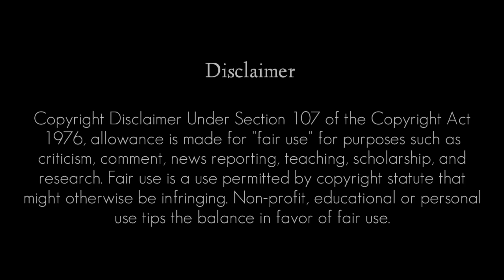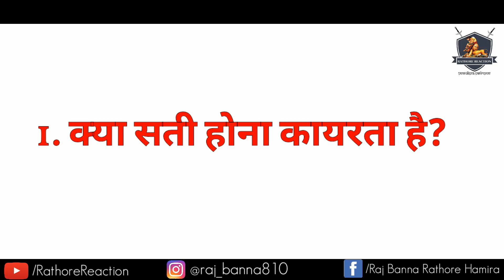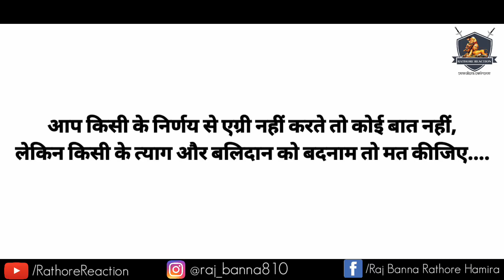"सती प्रथा" वीरांगना की पहचान या कायरता?? Sati Pratha Right or Wrong?? Rathore Reaction || history